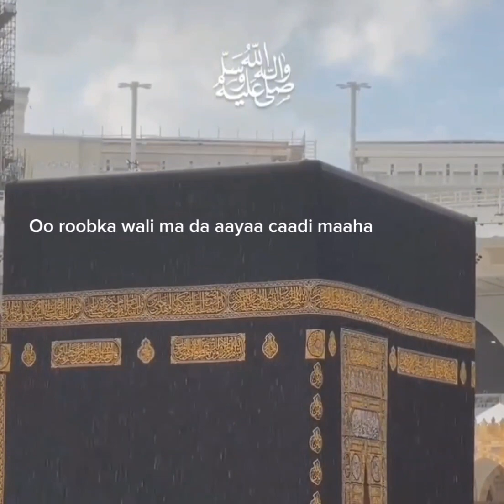2/2 Isha waa xaq العين حق